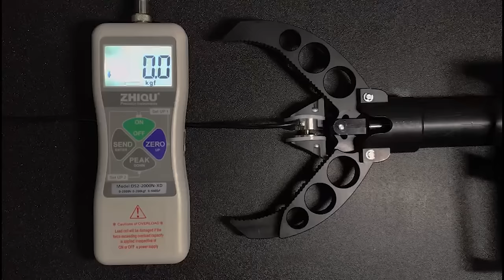Super Robotic Arm Showcase | FIFISH V6S Underwater Robot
The FIFISH V6S showcases the capabilities and strength of its robotic arm and claw.

The FIFISH V6S underwater robot combines all the award-winning features of the previous V6 model, along with all-new upgrades in battery capacity (60% more power) as well as the addition of powerful extension tools. Explore the oceans with greater power and control, with up to 6 hours of dive time, as well as a rugged and full-functioning robotic arm to salvage incredible items throughout the aquatic world.